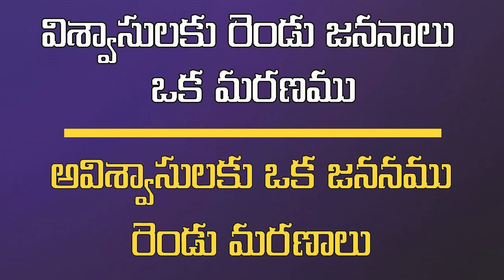విశ్వాసికి రెండు జననాలు ఒక మరణం // అవిశ్వాసికి రెండు మరణాలు ఒక జననం